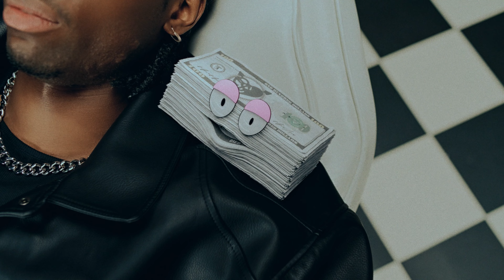MoneyTalks Fashion Ad